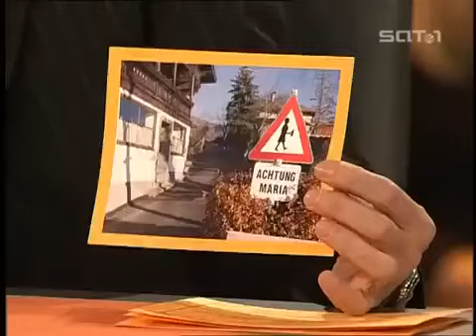Genial daneben 27.01.2007 Gäste: Wigald Boning, Dieter Nuhr, Paul Panzer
Gäste: Wigald Boning, Dieter Nuhr, Paul Panzer
Fragen:
Was ist eine Schlaggemeinschaft?
Was ist ein Hospitalbutler?
Was ist ein „Spinnerblatt“?
Was ist das Waschmaschinenphänomen?
Warum wird im österreichischen Bad Ischl mit zwei extra aufgestellten Verkehrsschildern vor Maria gewarnt?
Warum scharren Musiker bei Opernaufführungen immer wieder mit ihren Füßen auf dem Boden hin und her?